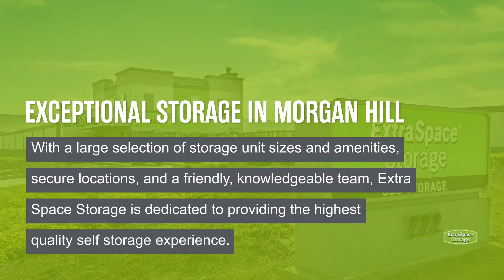Storage Units in Morgan Hill, CA - Extra Space Storage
Looking for convenient, secure storage in Morgan Hill, CA? Extra Space Storage has conveniently located storage facilities near Coyote, Madrone, and San Martin and offers a wide range of storage options to meet your needs.

Storage facilities in Morgan Hill feature a number of great amenities, including:

• Drive-up access
• Security features including electronic gate access, individually-alarmed units, and video surveillance
• Climate-controlled storage

If you're looking for a clean, well-maintained storage facility with a friendly, professional team ready to help you, you've come to the right place. Reserve your storage unit today